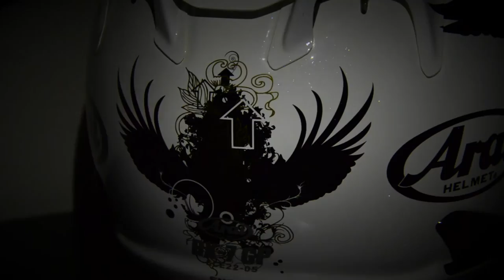ARAI Helmets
There is a difference - there is only one Arai...